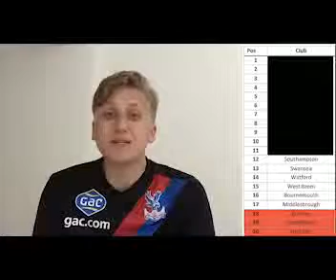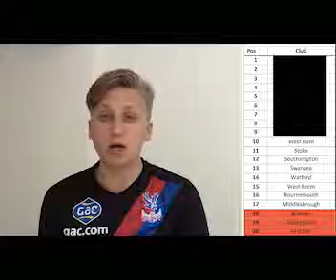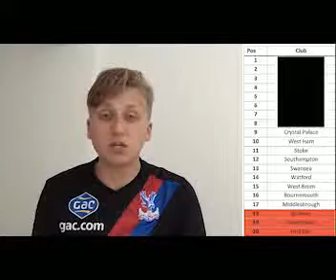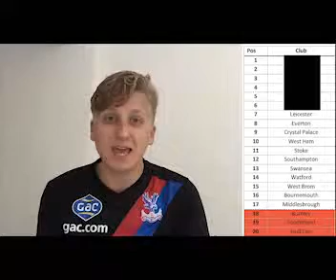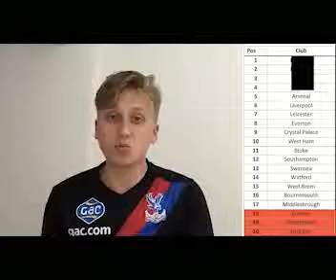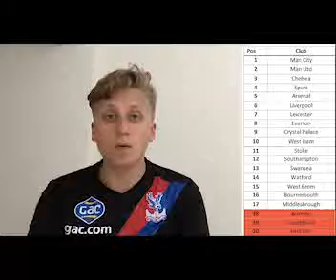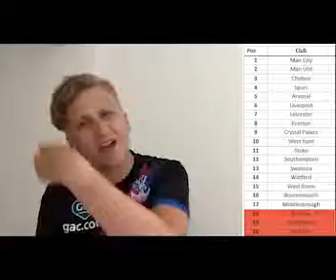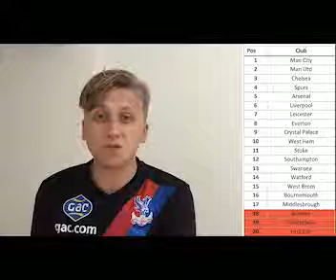MY PREMIER LEAGUE PREDICITONS 2016/17!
Here is my prediction for the final table in the upcoming premier league season.